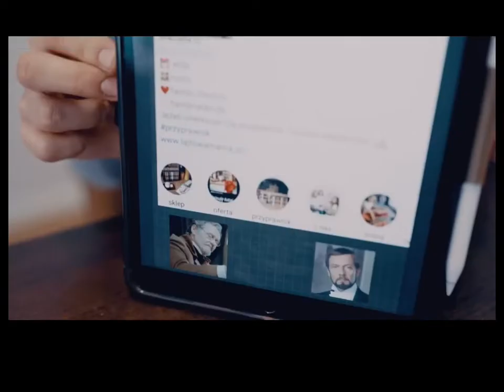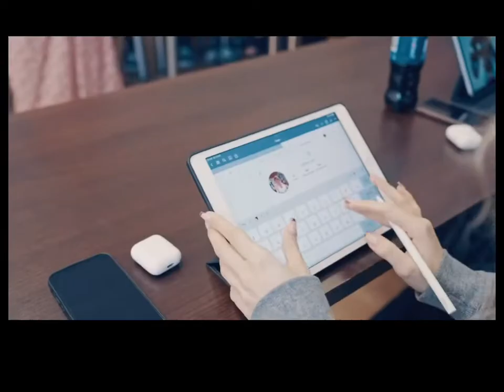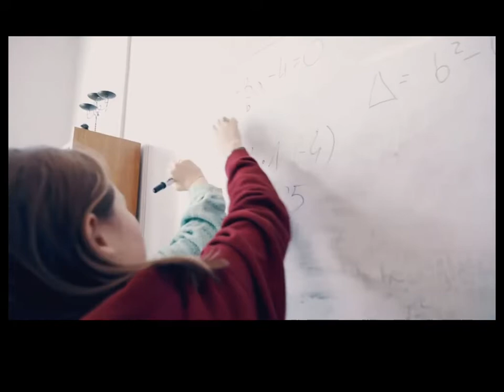To już 31 lat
31 lat szkoły